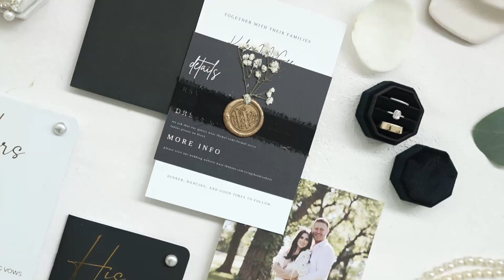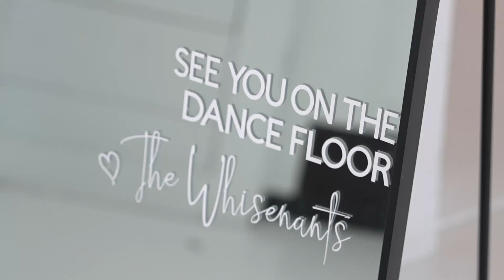Ethan & Kylie | Highlight Film | The RoseMary